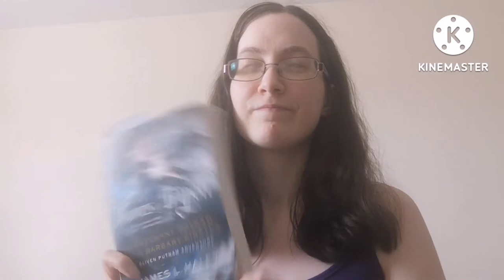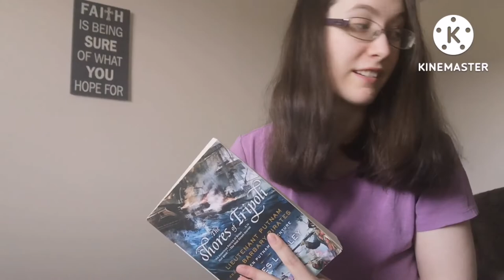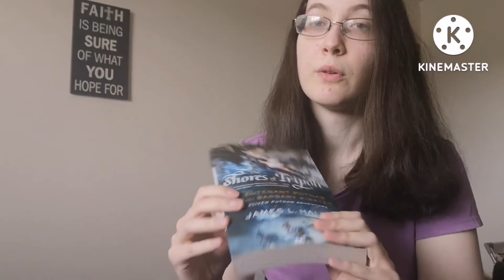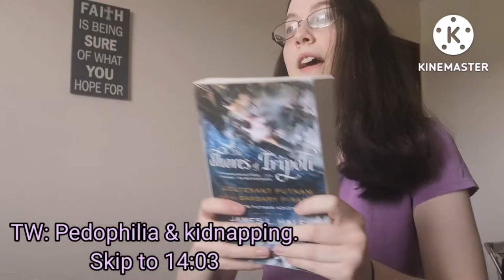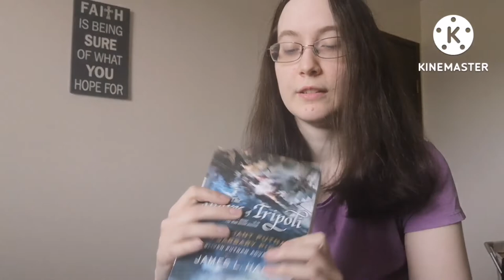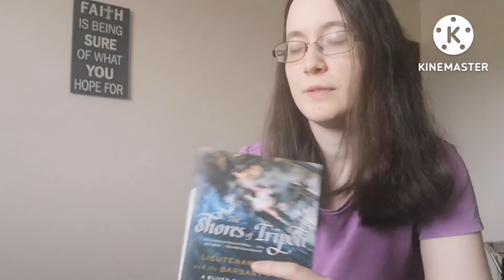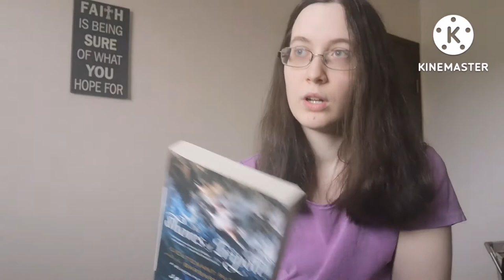Shores of Tripoli by James L. Haley Review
In this video, I did a bit of a reading vlog (though a couple clips were lost) and give you my thoughts at the end. Shores of Tripoli by James L. Haley started off strong, but overall, was disappointing.